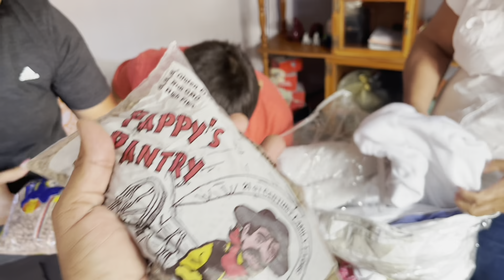🔴 Envían ropa de USA y de la capital de Guatemala para regalar